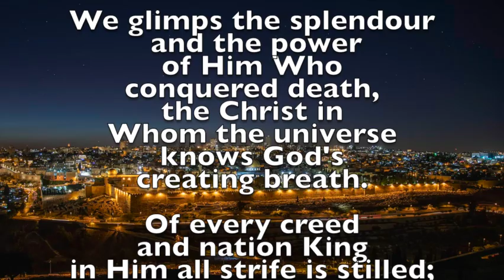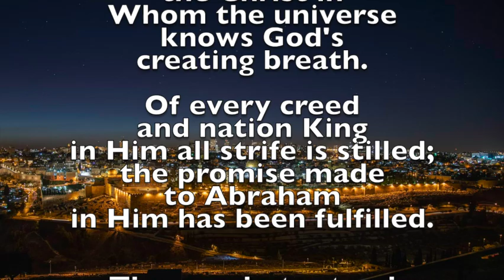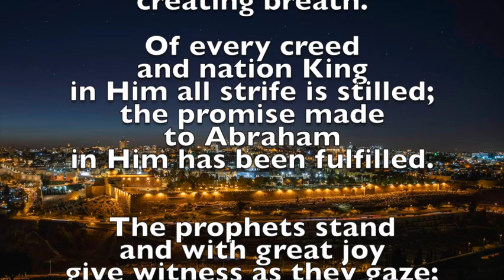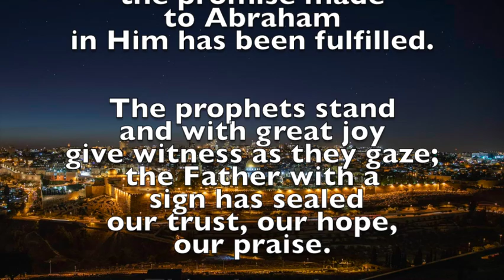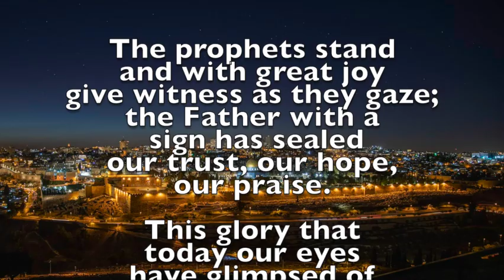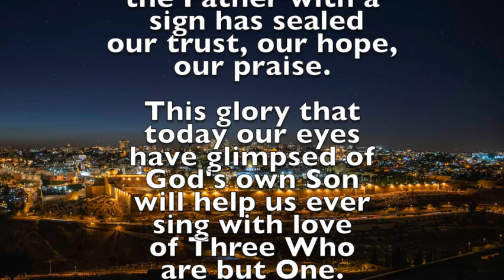148 O Raise Your Eyes on High and See organ alone 5 v This Endris Nyght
O Raise Your Eyes on High and See is written by Benedictine monk and poet, the Rev. Ralph Wright O.S.B. (b.1938). He received his early education at the Benedictine College of Ampleforth in Yorkshire, UK before entering into the religious life. For over 30 years Fr. Wright has been at the Saint Louis Abbey in St. Louis, Missouri where he acts as the Abbey's vocational director. O Raise Your Eyes on High and See is set to the tune of This Endris Nyght, a 15th century English carol. In the Liturgy of the Hours it is used on August 6th, the Feast of the Transfiguration and on the Feast of the Assumption.